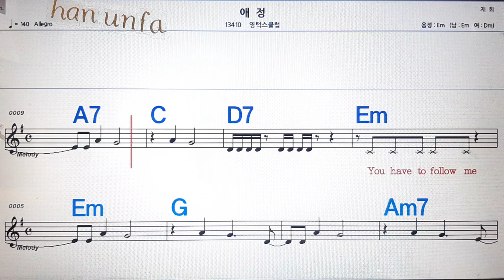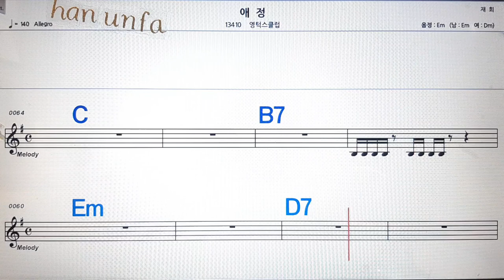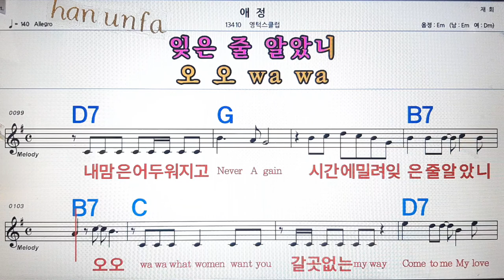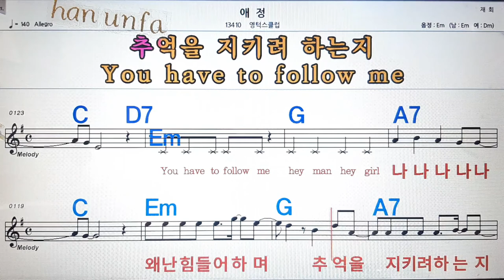애정/영턱스 클럽💋노래방, 통기타 , 코드 큰악보, 가라오케, 반주💖Karaoke, Sheet Music, Chord, MR